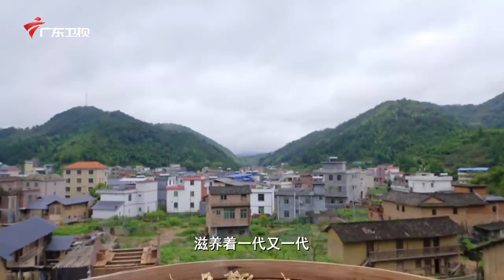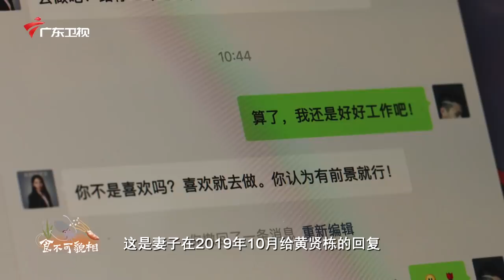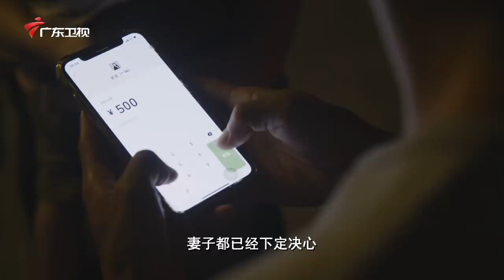鱼肉吃了30年，这种"鱼“还是第一次吃，真是鲜香酥脆，下酒又下饭!｜老广的味道第6季 ep1 食不可貌相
0:00​ 【老广的味道第6季 ep1 食不可貌相】
6:33​ 【翅汤浸石头鱼】
10:24​【龙川蝉花】
16:37​【蝉花土猪汤】
22:59​【泥虫咸汤圆】
27:47​【虎斑乌贼】
31:27【硵洲岛乌沙参】
36:34​【石板烧油斑仔】
40:25​【红海湾酱香焖蛇鳗】
第6季  第1集  食不可貌相
如果颜值成为选择食物的首要标准，那将会有很多珍馐被遗憾地错过。
不少其貌不扬的食物，但凡尝过之后就会感叹：以貌取食，不可取也。
世界上最丑陋的石头鱼、龙川蝉花、台山泥虫、红海湾蛇鳗、硇洲岛虎斑乌贼黑海参……
看老广厨师如何凭一双双巧手化群野为美馔！